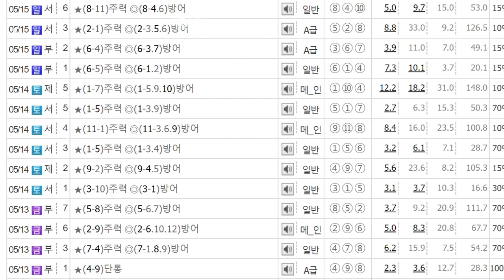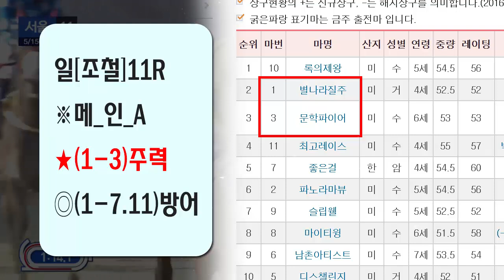[경마] 메인 27.6배 한방짜리 다 와서 잡히고... / 잡배당만 잡아드려서 죄송합니다... / 마지막에 걸었던 승부수 결과는..??